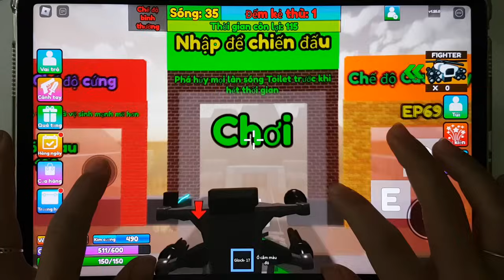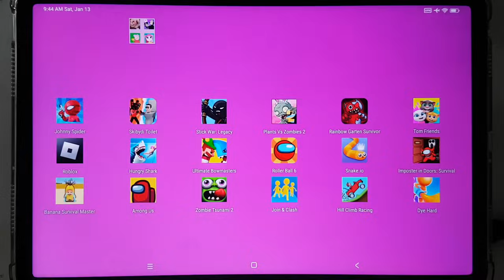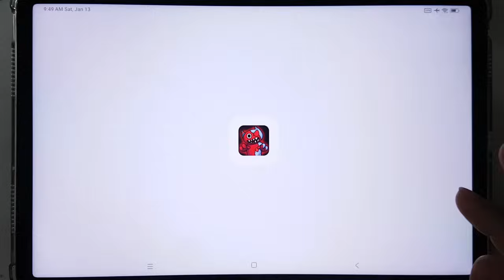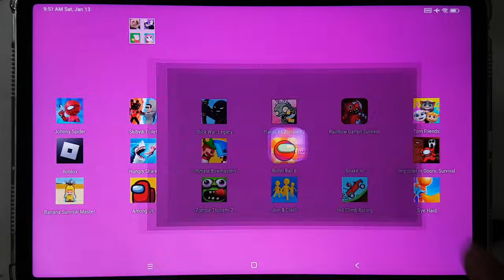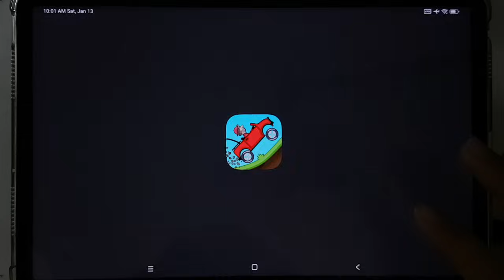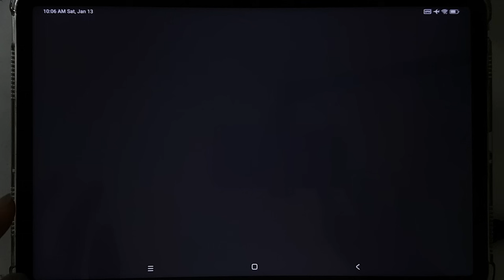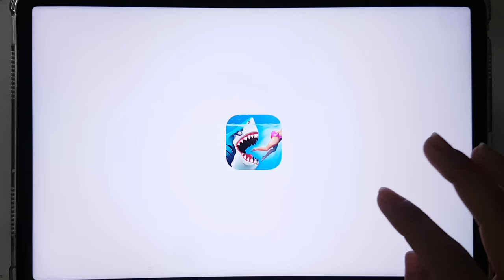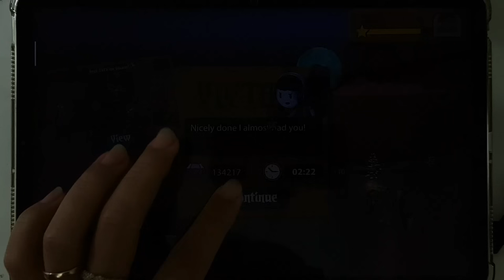Plants Vs Zombies 2,Skibydi Toilet,Zombie Tsunami,Banana Survival Master,Bowmasters,Dye Hard,Snake.